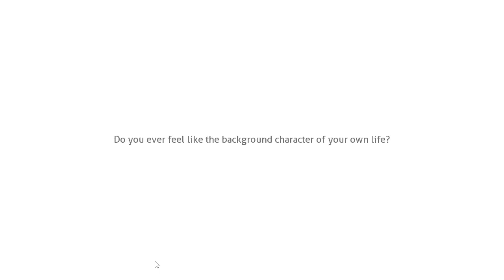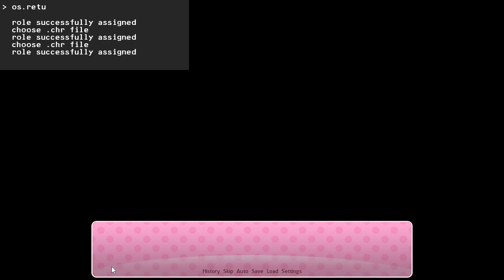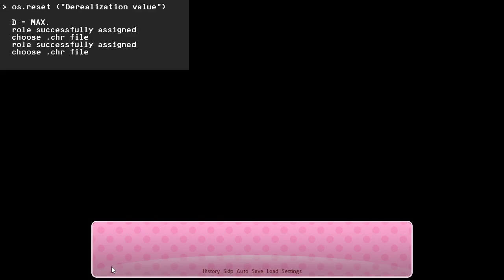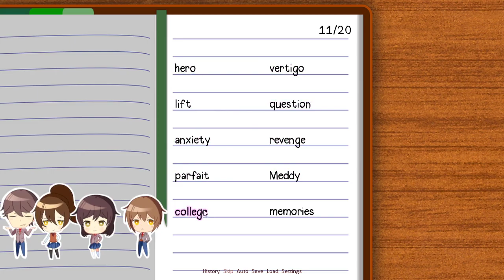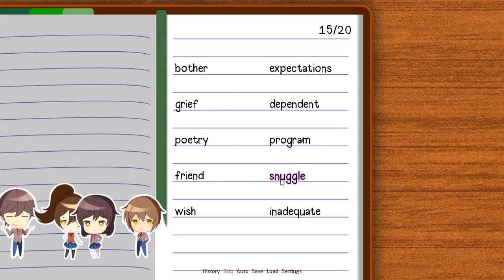[100 subs special] DDLC Mod MC Club Demo (No Commentary)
Hello Gamers, my name is Y-kun and welcome to DDLC Mod MC Club Demo

mod creator's synopsis : What happens when four self-inserts are suddenly thrust into the spotlight ? How do they deal with the pressures of mattering ? Can literature actually be the focus of a literature club ? Follow our hero, [Y/N], as he deals with four of the flattest, strangest characters DDLC has to offer and learns just how much mayhem comes from filling in a blank slate….

All this love and support means so much to me ! i wish i could make a video to thank you all but, me playing this DDLC Mod will do cuz this year has been rough to me so far and i am busy playing every DDLC Mods the modding community has to offer which is something i was doing since the day i made my channel ! (i only share mods i like) Again, thank you for everything, i'll see you next time !